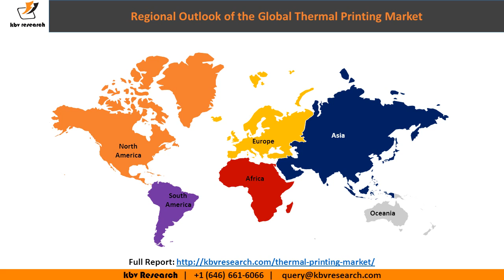Thermal Printing Market Size and Share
The Global Thermal Printing Market size is expected to reach $53.0 billion by 2023, rising at a market growth of 5.9% CAGR during the forecast period.